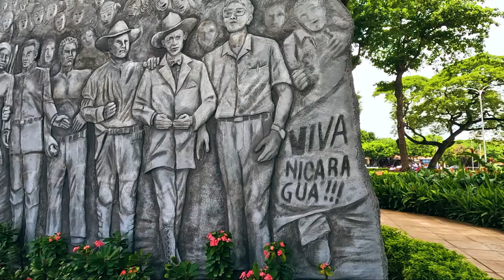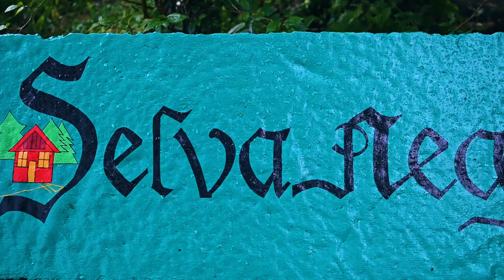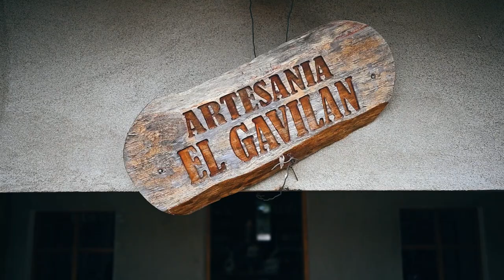Nicaragua - Extended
Nirav Solanki Photography

Mirador Entre Robles Daraily
Mozonte - Montucas Dish
Mozonte
Antojitos Papa Lupo
Cerro Negro Volcano
Caribbean
Corn Island
FresNica Strawberry Farm
Grenada
Matagalpa
Las Curenas - Black Pottery
Pacific Ocean
León
Reserva Natural Miraflor
Managua
Lago Xolotlán
Volcán Masaya
Jinotega
Volcán Momotombo
Somoto
Somoto Canyon
Macizo de Penas Blancas
Finca Neblina del Bosque
San Cristóbal Volcano
Selva Negra
Swiss Cheese Factory
Volcán Telica
Zopilote Stone Craft Workshop